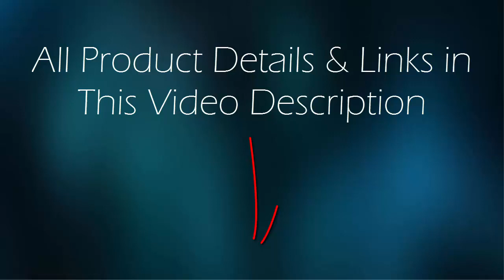Best Watch Brands for Men 2019